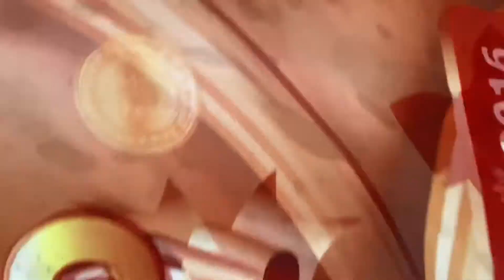GRABE ANG LAKAS NG HANGIN PARANG BAGYO/ NAGLIPARAN ANG YERO SA KAPITBAHAY